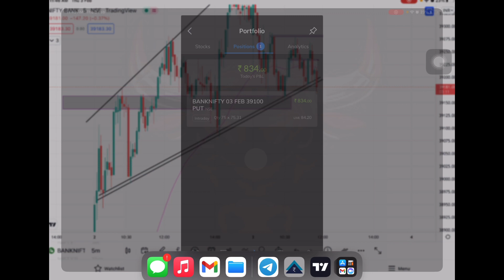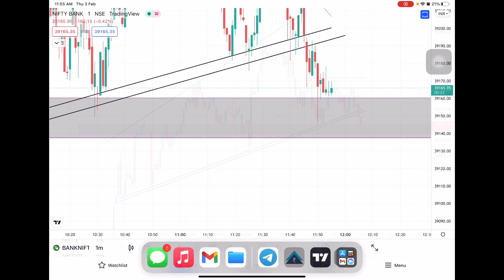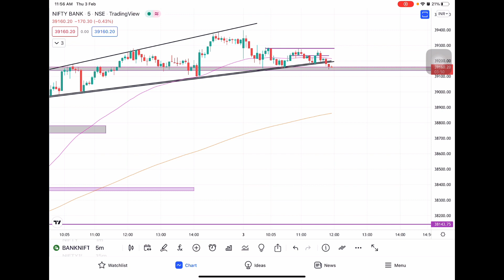2000₹ profit | Live intraday trading | Expiry Special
If you are interested in demat account opening and joining PREMIUM GROUP click this direct link👇
Paytm Money :-